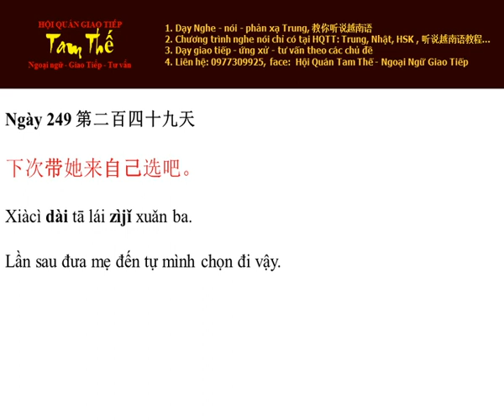Ngày 249 Lần sau đưa mẹ đến tự chọn đi vậy - Nghe Noi Tieng Trung Moi Ngay Mot Cau